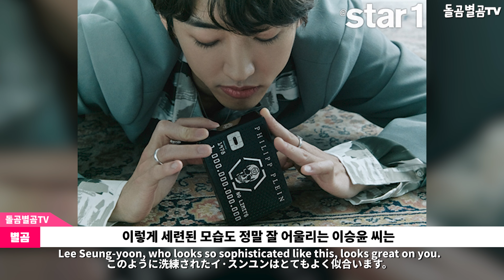【ENG】싱어게인 이승윤, "덕분에 ‘아싸’ 처지를 면했다" 가장 의지했던 참가자는? Lee Seung-yoon 돌곰별곰TV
정대규

감사합니다.

네이버 파파고 다국어 번역 :

Singagain Lee Seung-yoon, "Thanks to you, I'm out of the 'Ossa' situation." Who was your favorite participant?

シンガー芸人のイ·スンユン「おかげで『やった』になった」と最も頼りにしていた参加者は？

Singergain的李昇潤，最依靠的參加者是？